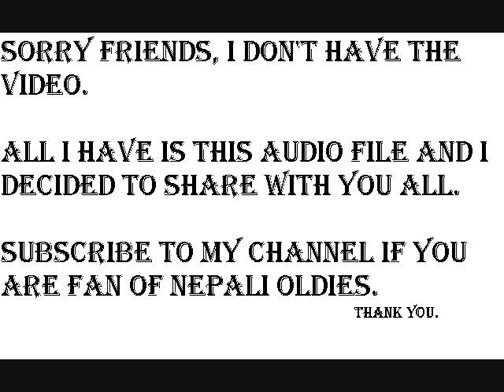ye meri bijuli - JEEVAN REKHA, funny nepali song.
ए मेरी बिजुली - चल्चित्र "जीवन रेखा" को मिठो गीत, गोपाल राज मैनाली र बसुन्धारा भुसल अभिनित ।